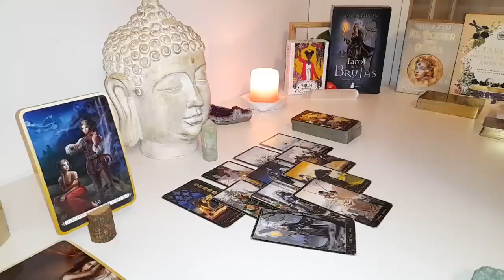AQUARIUS THERE WAS A FIGHT OVER U DUE TO THEM LYING ABOUT HOW THEY TRULY FEEL ABOUT U‼️🧿